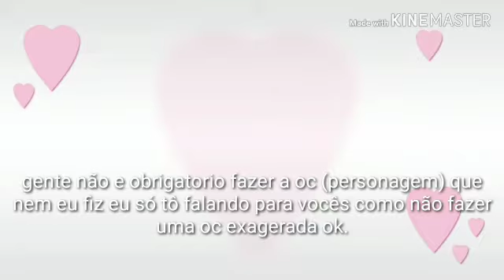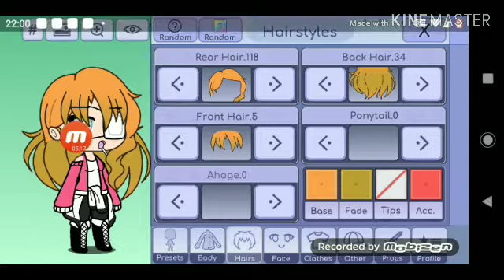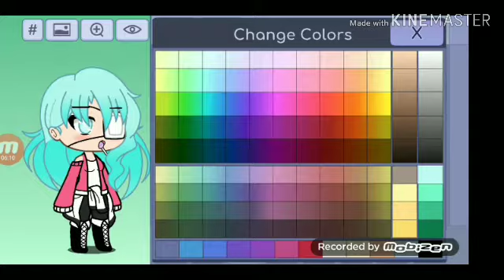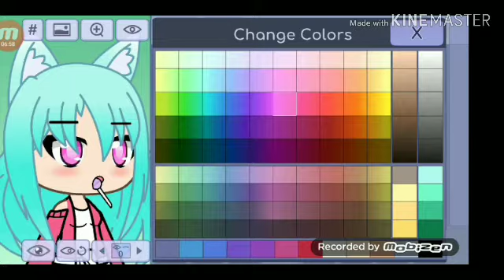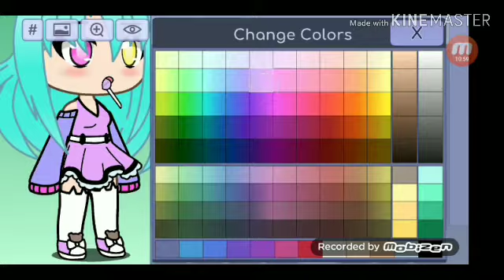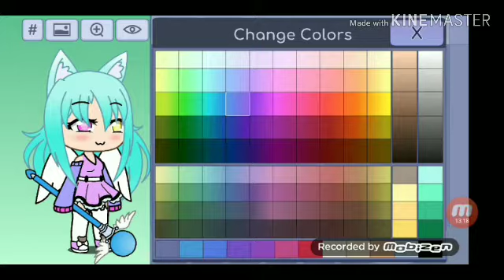Como se fazer uma oc sem ser exagerada bjs amo vcs pandinhas ❤️😄